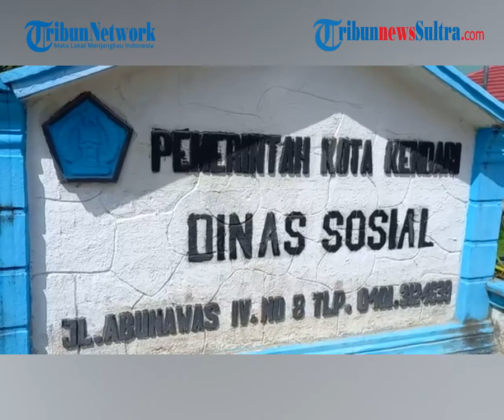BLT BBM Cair Hari Ini, 16.258 Warga Kendari Mulai Terima Bantuan di Kantor Pos Indonesia Sultra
TRIBUNNEWSSULTRA.COM, KENDARI - Mulai hari ini, warga Kota Kendari, Sulawesi Tenggara (Sultra) terima Bantuan Langsung Tunai (BLT) Bahan Bakar Minyak (BBM). Penyaluran bantuan akan berlangsung di Kantor Pos Indonesia di Jalan Jenderal Ahmad Yani, Kelurahan Anawai, Kecamatan Wua-Wua, Kota Kendari, mulai Rabu (7/9/2022) ini.

Video: Amel
Editor (A)

Artikel ini telah tayang di TribunnewsSultra.com dengan judul BLT BBM Cair Hari Ini, 16.258 Warga Kendari Mulai Terima Bantuan di Kantor Pos Indonesia Sultra,
Penulis: Amelda Devi Indriyani | Editor: Desi Triana Aswan